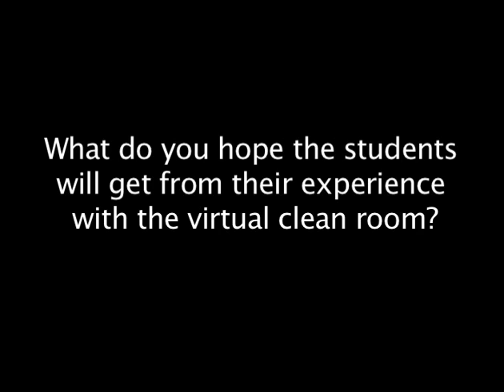Moving classroom learning out of the classroom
Carrie Jacobs, a Purdue University pharmacy doctoral student and virtual clean room instructor, discusses what students, and the patients who eventually encounter them, gain from the time the future pharmacists spend in the simulator.